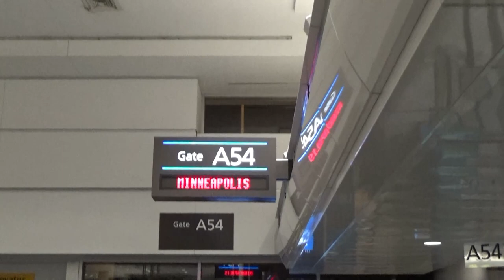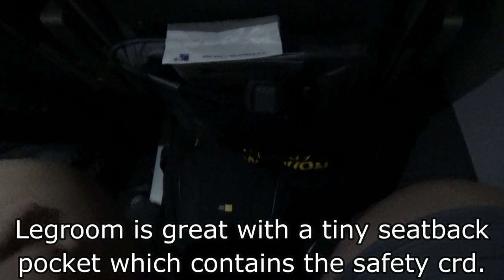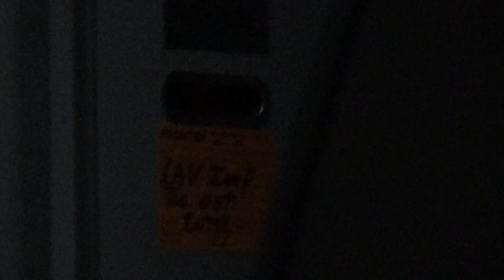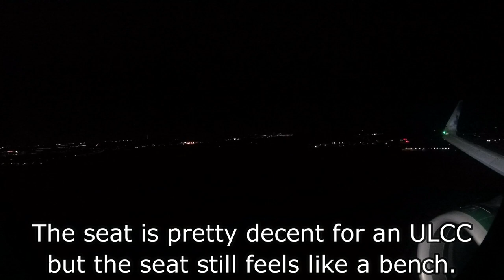[TRIP REPORT] Frontier Airlines Airbus A320neo (STRETCH SEATS) Denver (DEN) - Minneapolis (MSP)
Flight Info:
~Airline: Frontier Airlines
~Aircraft: Airbus A320-251N NEO
~Registration: N305FR
~Seat: 2F
~Flight Number: F9460
~From: Denver (DEN)
~To: Minneapolis (MSP)
~Flight Time: 1 hour 28 min
~Scheduled Departure Time: 8:45pm MST
~Actual Departure Time: 9:08pm MST
~Scheduled Arrival Time: 11:39pm CST
~Actual Arrival Time: 11:36pm CST